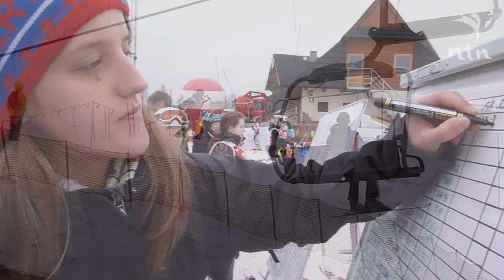AMP 2014 | slalom | Zakopane 05-06.03.2014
Wywiady z zawodnikami Akademickich Mistrzostw Polski 2014